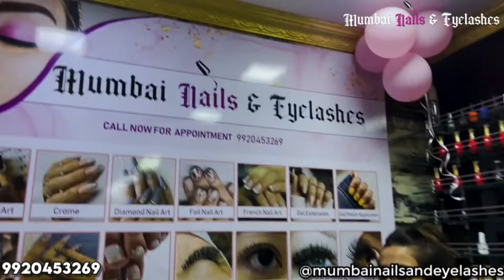FREE Nail Starter Course held by Mumbai Nails and Eyelashes /Mumbai Tattoo Studio on 30th March 2022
FREE FREE FREEE NAIL ART WORKSHOP FREE
BUILD YOUR FUTURE RIGHT HERE ABSOLUTELY *FREE!🤩 Additionally we’ll be giving you hands-on training with our products during the course.

Mumbai Nails & Eyelashes is giving a FREE NAIL ART STARTER COURSE. 💅
⭐Learn with Fun from our Certified Nail Technicians 😎
We’ll be teaching you from the basic introduction to nails, product knowledge along with the nail art.
⭐Certificate of the course will be provided
⭐All your queries will be cleared with Q&A session
Time:- 2pm-6pm
Save The Date:- 30th March 2022 THIS WEDNESDAY
🤩Learn one time Earn Lifetime🤩
Don't miss this amazing Opportunity 😍